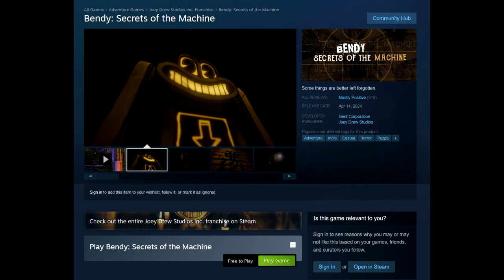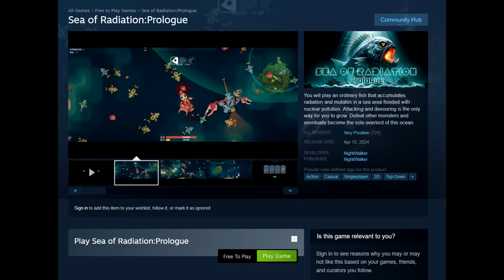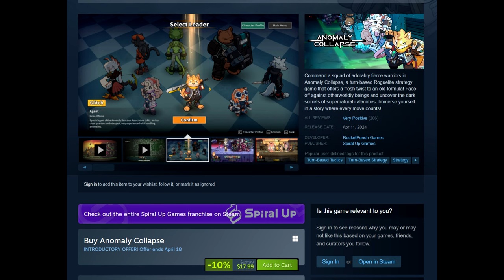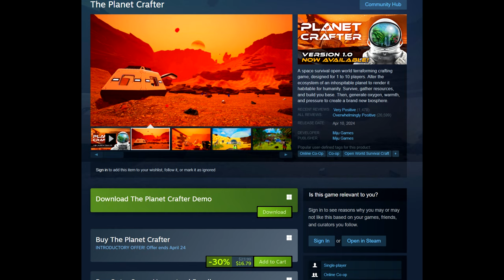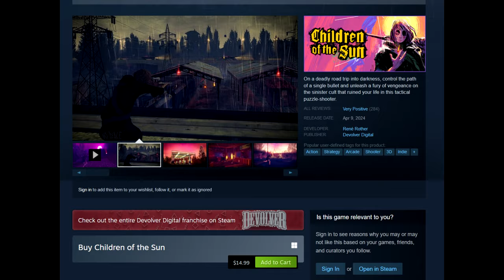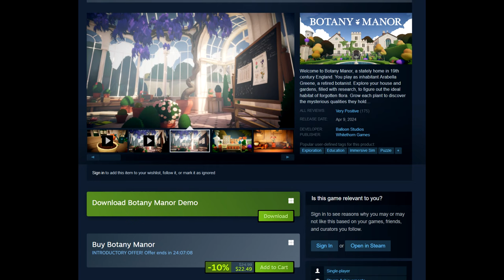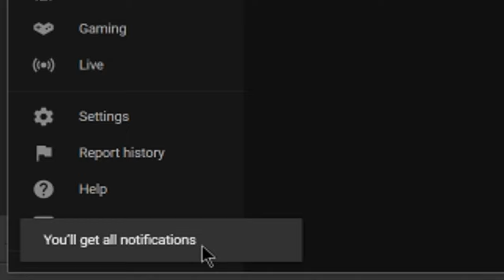5 NEW FREE STEAM GAMES - NEW STEAM GAME RELEASES THIS WEEK!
Games-
0:00 - Intro

Slapshot: Rebound - 0:37

Bendy: Secrets of the Machine - 2:03

Tinkerlands: A Shipwrecked Adventure - 2:37

WOWOWOW KORONE BOX - 3:05

Sea of Radiation:Prologue - 3:52

Anomaly Collapse - 4:40

The Planet Crafter - 5:47

Inkbound - 7:01

Children of the Sun - 7:41

Botany Manor - 8:08